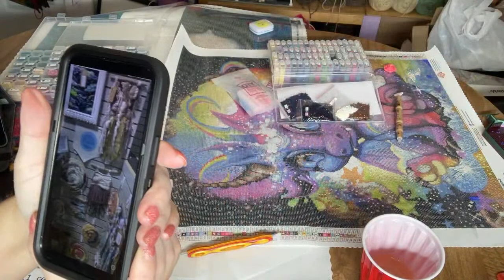LIVE - Diamond Paint with Maddy and Angie